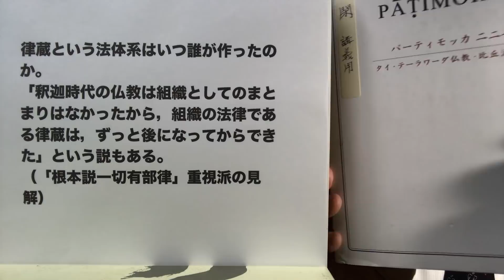佐々木閑の仏教講義 5「出家的に生きるために １３」（「仏教哲学の世界観」第８シリーズ）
第８シリーズ。古代インドの出家生活を見ていくことで，私たち自身の生き方を考えます。全シリーズを最初から順にご覧になりたい方は下記の「再生リスト」をお使いください。今回はその第十三回目。仏教の出家者たちの暮らし方を定めた，律蔵という法律についてご説明します。世界最古の「生きている法律」です。